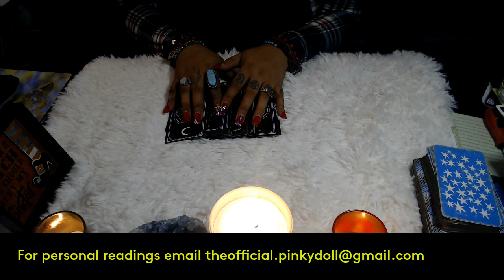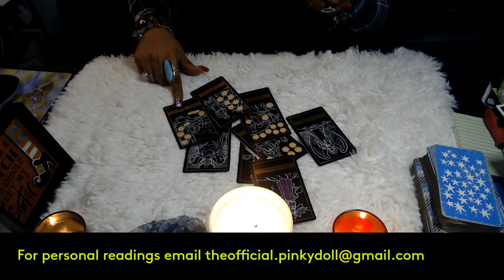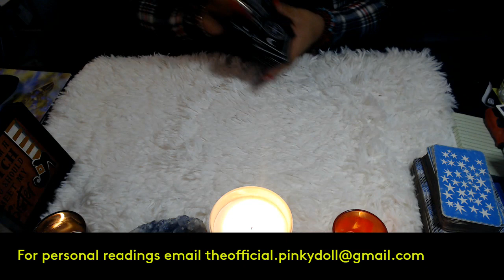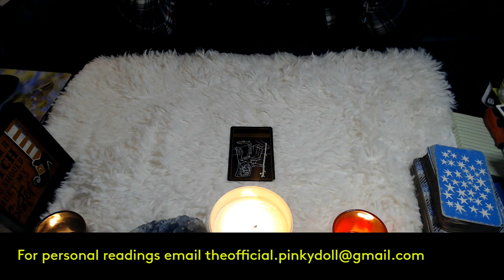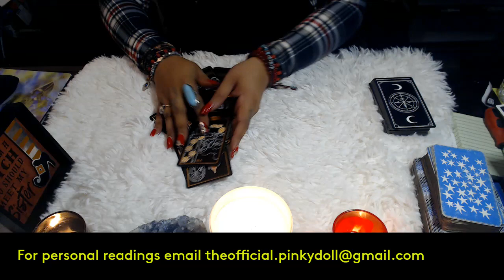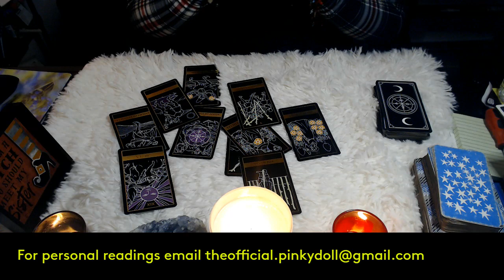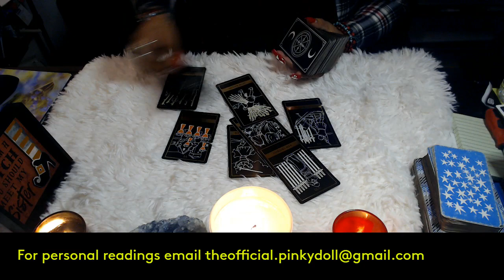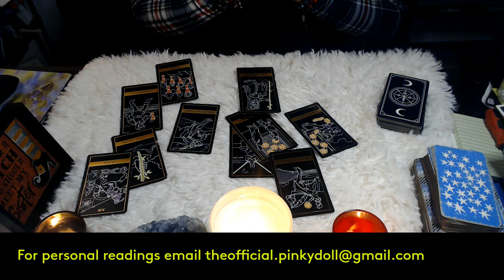APRIL 2022 LOVE READINGS- ALL ZODIAC SIGNS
Hello my lovelies welcome back to my channel lets get into the April tarot love readings for all the zodiac signs, let's see what you can expect from now all the way to the beginning of May 2022 regarding love and romance!

3 Card Reading
30 Min Reading
1 Hr Reading